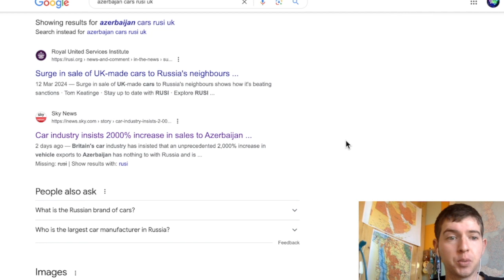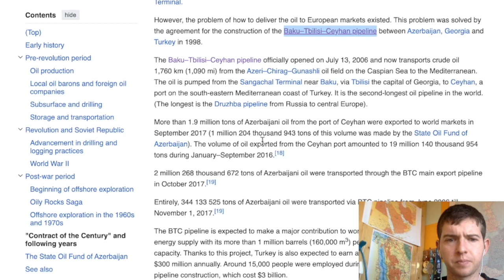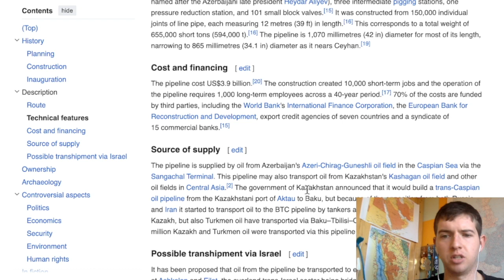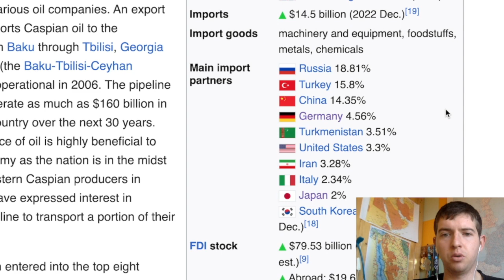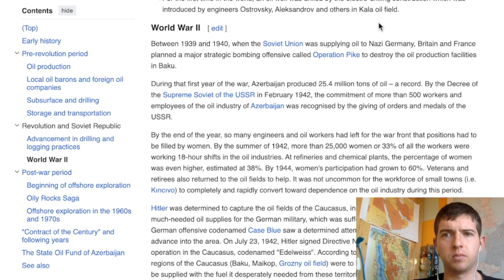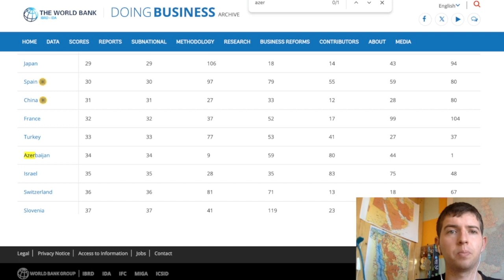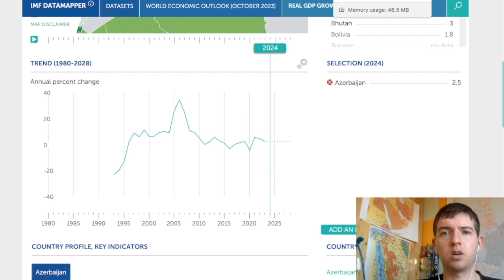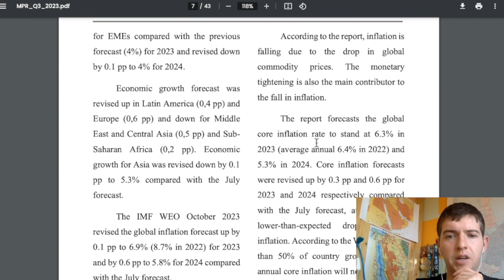Azerbaijan Economy explored with google maps || Robyn Doyle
The UK car industry has denied using Azerbaijan as a gateway to sell cars to sanctioned Russia.